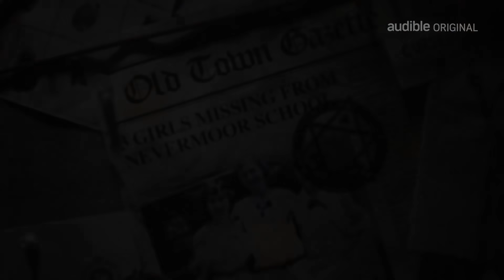The Orchard - Available on Audible now